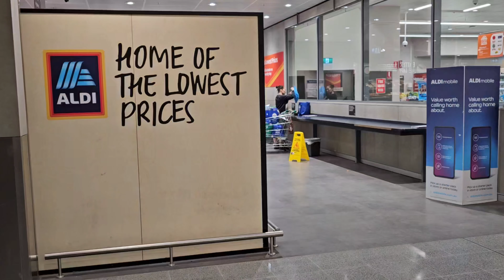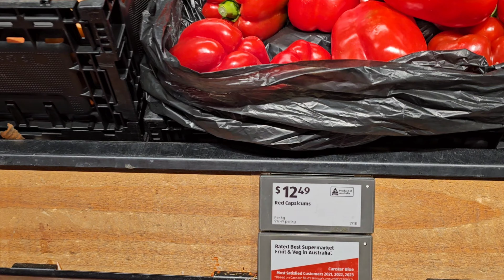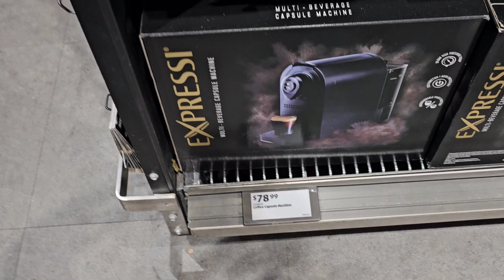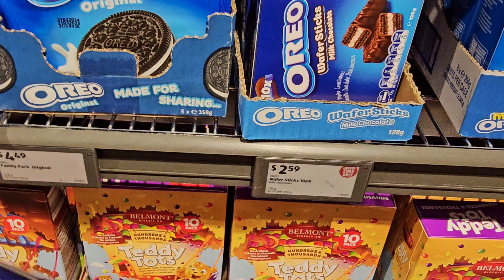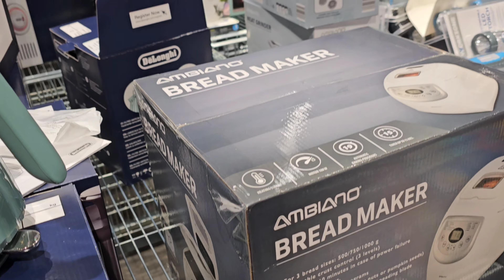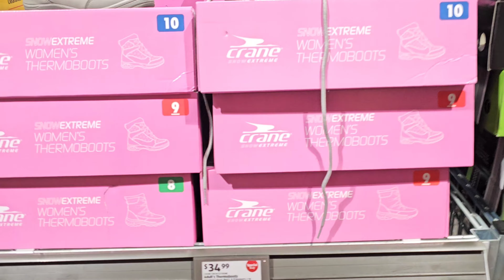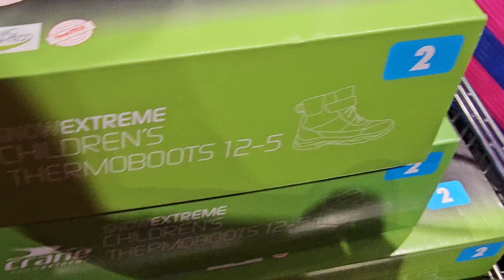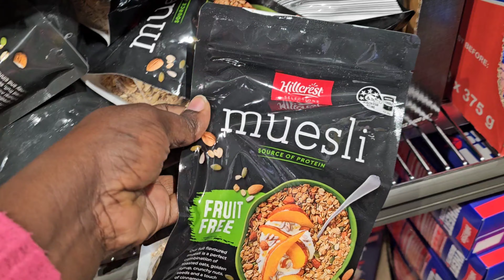A DAY IN MY LIFE AS A SINGLE MOM OF FOUR LIVING IN AUSTRALIA 🇦🇺 🇳🇬 | SHOPPING | GET READY WITH US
Hey, Fam!
Another entertaining, unfiltered, and informative vlog, and I hope you enjoy watching 🥰🥰

shoot-out to all the single mothers doing it all on their own 🥰🥰

azeezat.olaniyi2021